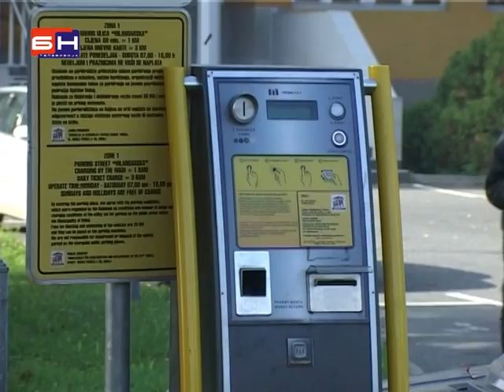Nema plata ni za RVI